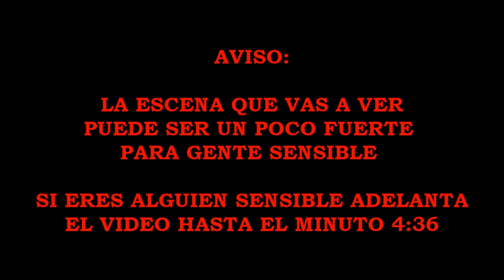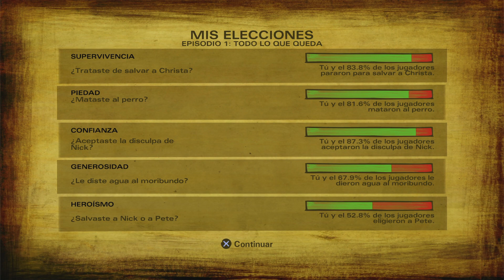THE WALKING DEAD / ESTO ME VA A DOLER - EMBOSCADA DE ZOMBIES #3 / GAMEPLAY WALKTHROUGH HD